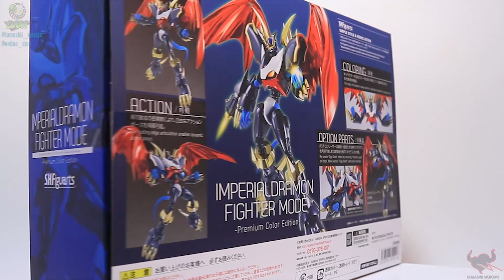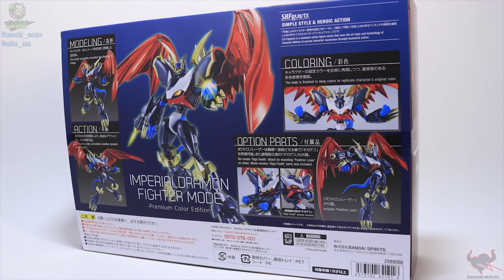Imperialdramon FIghter Mode - S.H.Figuarts | Out of da Box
En esta edición de Out of da Box, les traemos una revisión exclusiva de Imperialdramon de los SHFiguarts. La pieza ya está disponible por parte de DAM.